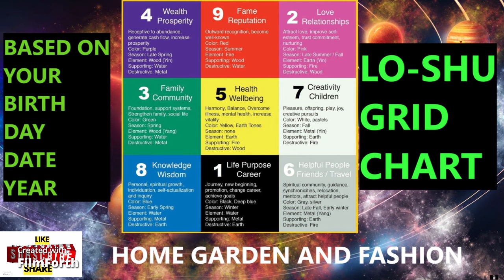LO-SHU GRID CHART ANALYSIS||LO-SHU GRID MISSING NUMBER 8 AND ITS REMEDY||HOME GARDEN AND FASHION